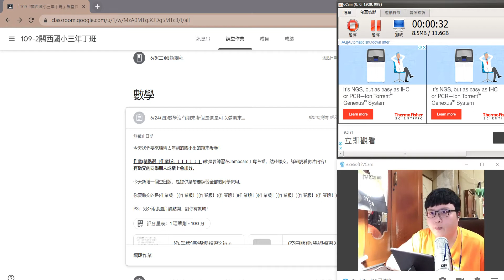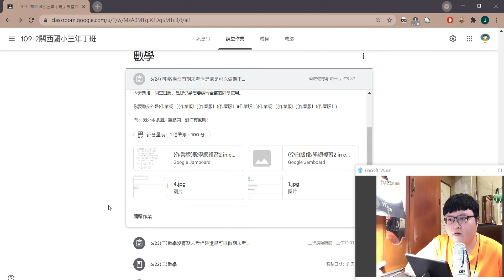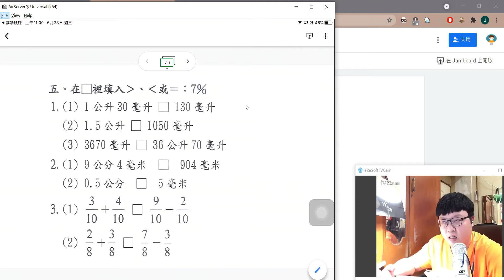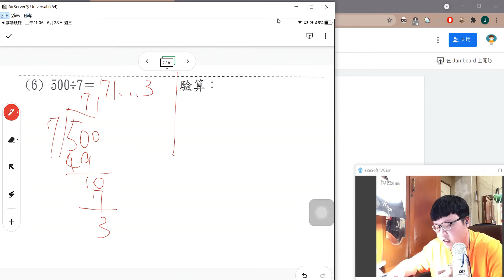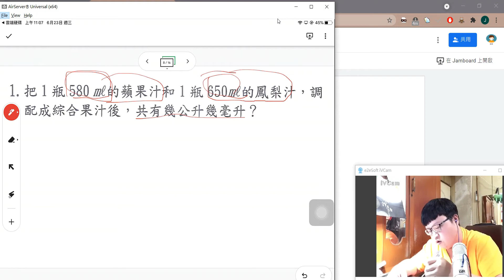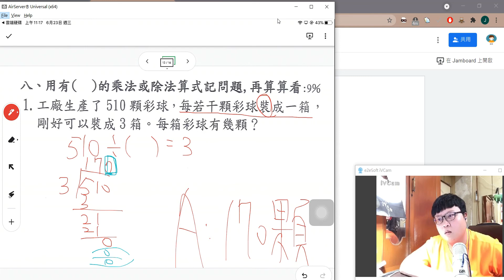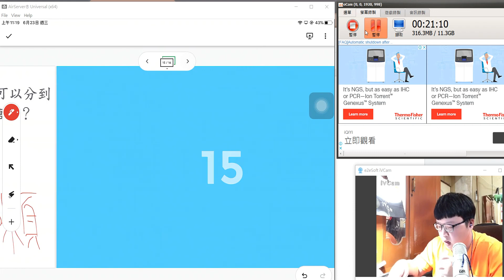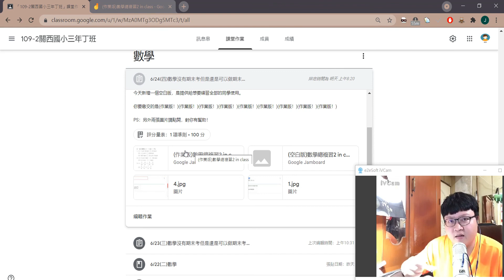康軒三下數學科期末Jamboard練習2(21/06/24)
Jamboard多多練習喔！